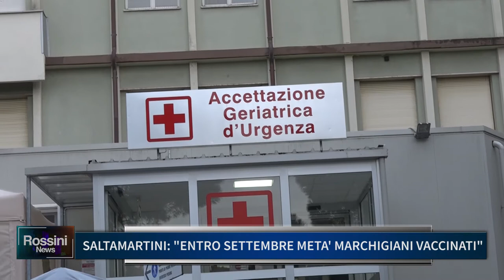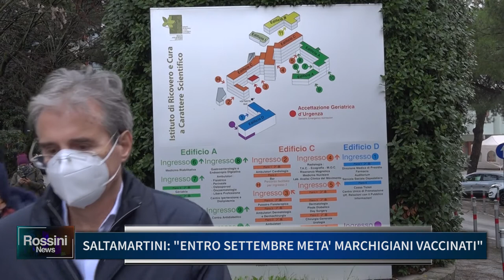SALTAMARTINI, ENTRO SETTEMBRE META' MARCHIGIANI VACCINATI